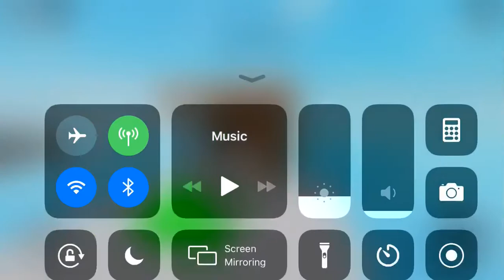[World Record] 11.79